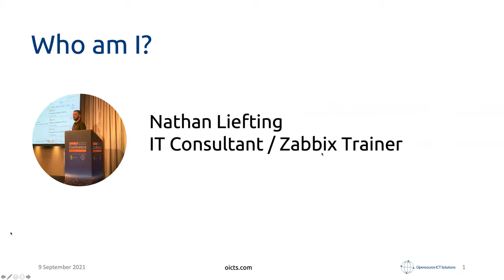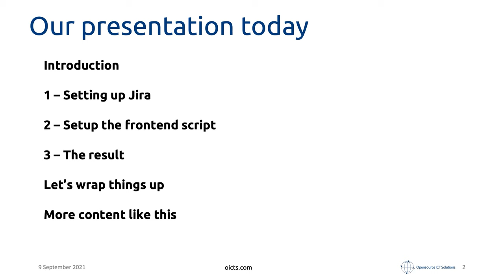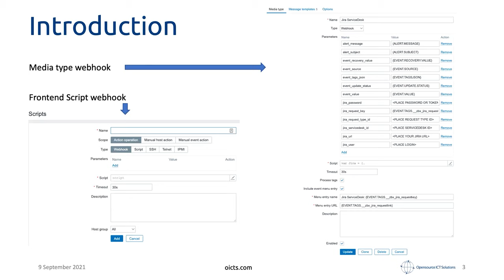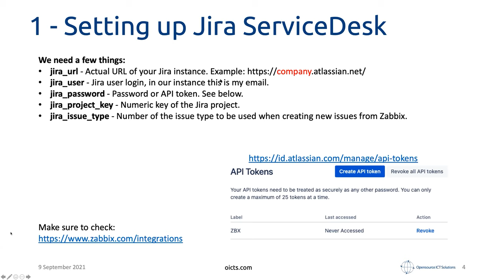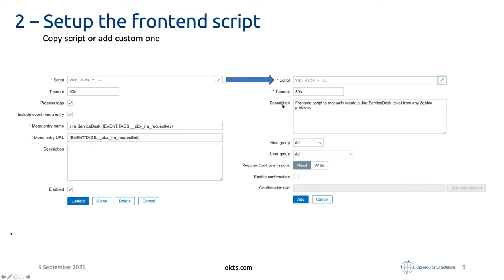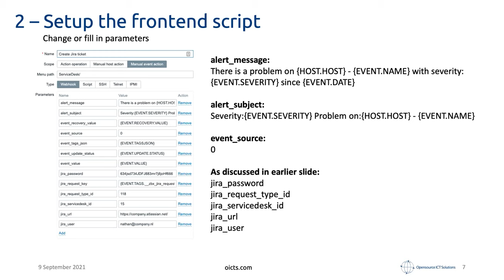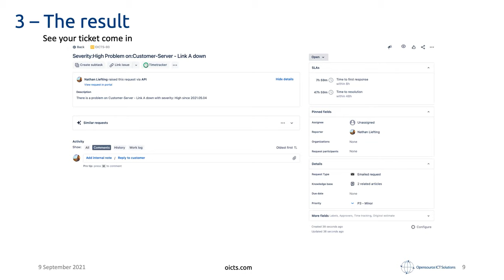Utilizing Frontend script to integrate Zabbix with Service Desks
Utilizing Frontend script to integrate Zabbix with Service Desks by Nathan Liefting, IT Consultant/ Zabbix Trainer,  Opensource ICT Solutions B.V. Watch the video to learn more.

Watch the Zabbix Meetup Online on Data Visualization to learn more about the Zabbix open-source software possibilities.

You may watch other videos and get presentations from the Zabbix Meetup Online'21 at Zabbix webpage